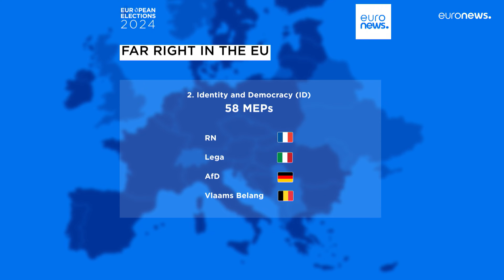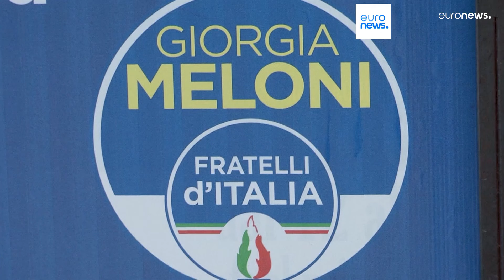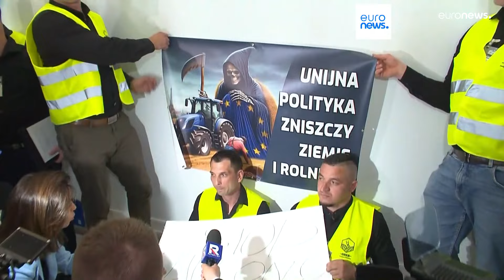Latest news bulletin | May 11th – Morning